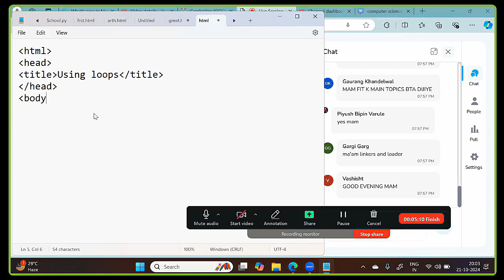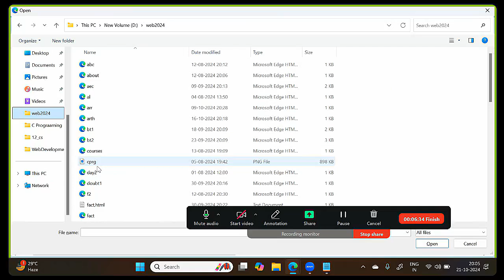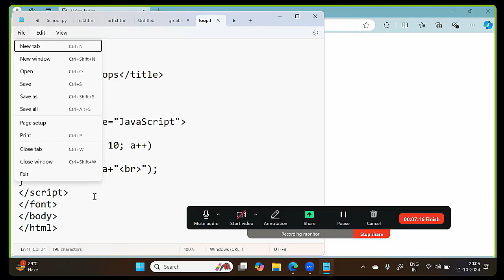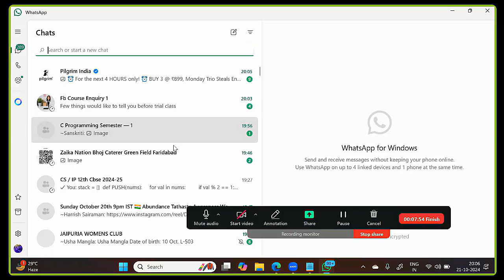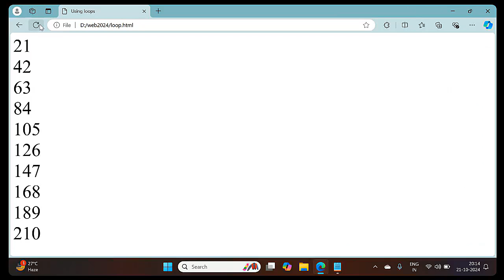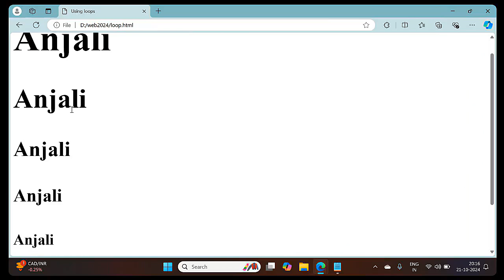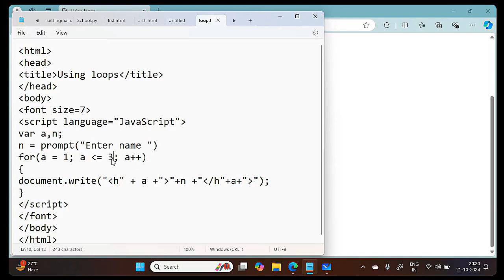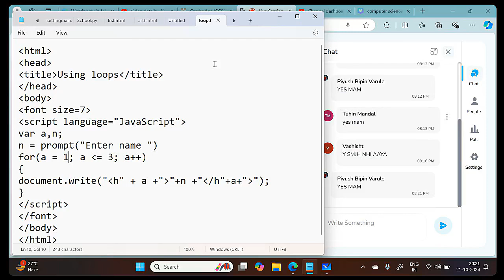Using for loop in JavaScript | Web Technology